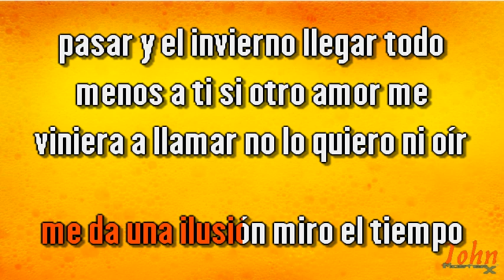Panchito Riset – De cigarro en cigarro {Karaoke Demo} | Compre con PayPal 👇